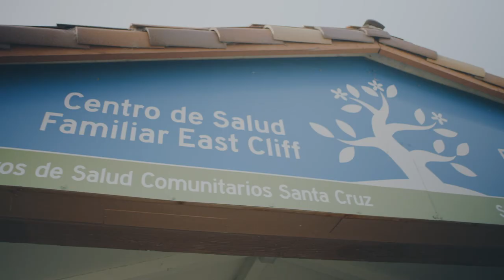California Wildfires Resupply Run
Direct Relief drove up requested medicines, supplies, and personal protection equipment on September 14, 2020 to Santa Cruz Community Health Centers and Big Sur Health Center,  which have been treating the most vulnerable people in the area -- and firefighters -- despite the ongoing pandemic and record-setting fires, including the local Dolan Fire.

Produced by Bimarian Films for Direct Relief